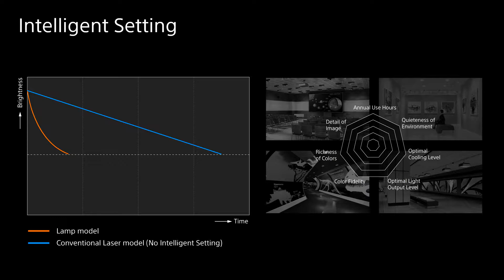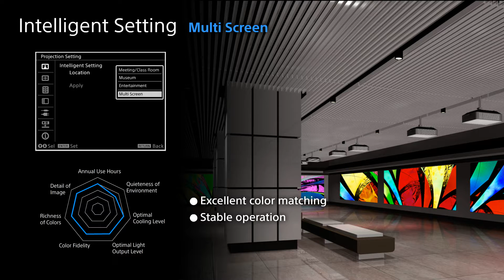Intelligent Setting mode in Sony Projectors - VPL-FHZ70/75